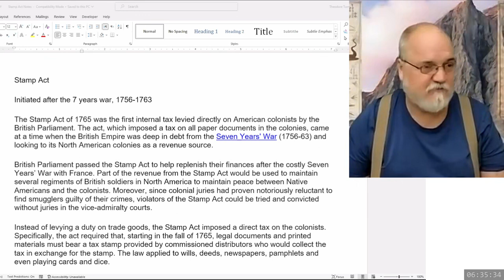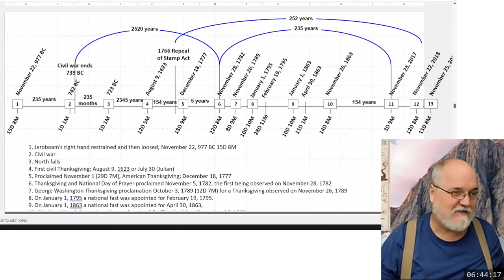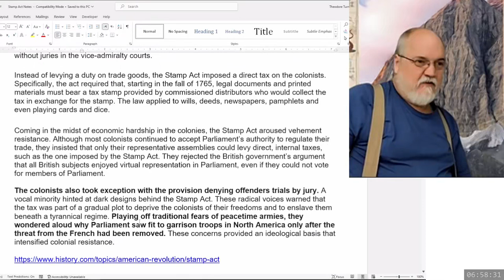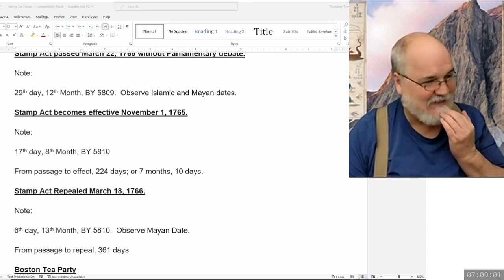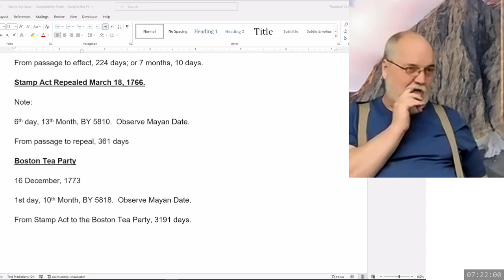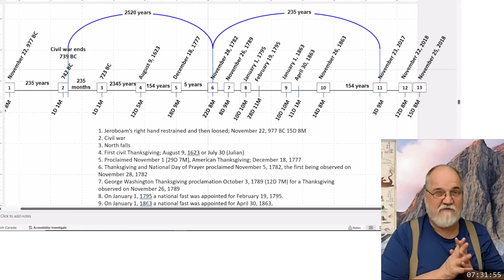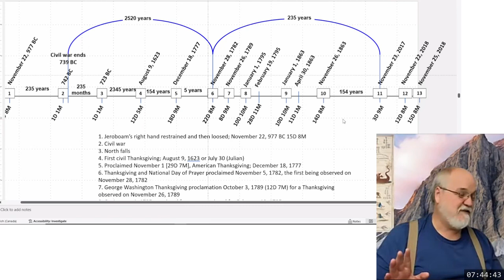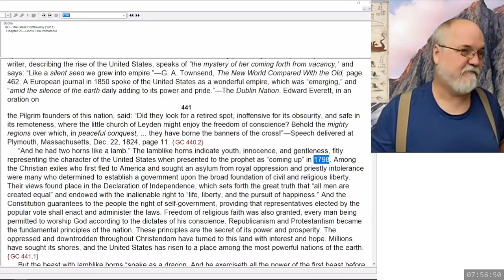2023 12 05 88. Daniel's Last Vision - Theodore Turner